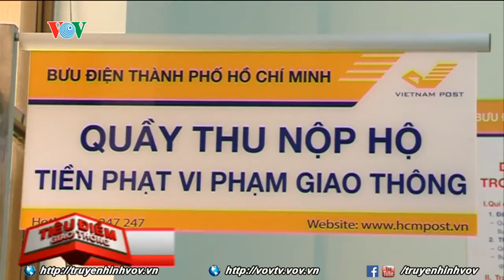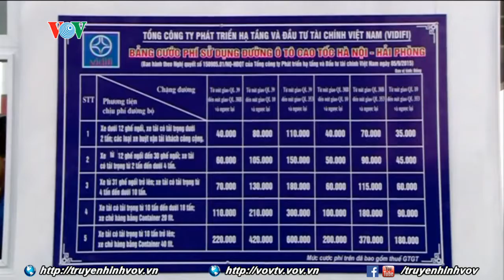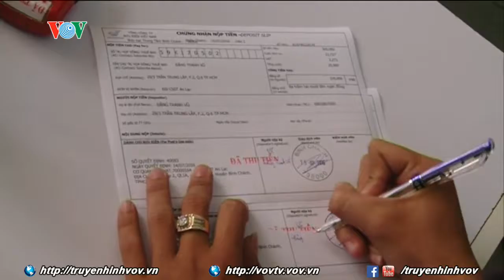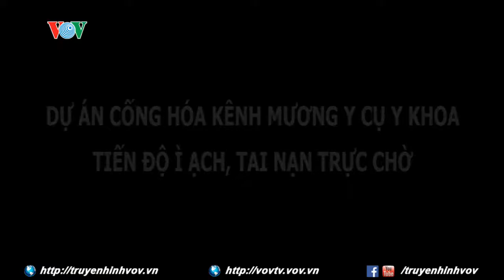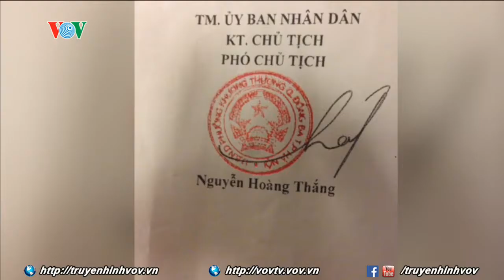Dự án cống hóa kênh mương y cụ y khoa tiến độ ỳ ạch, tai nạn trực chờ